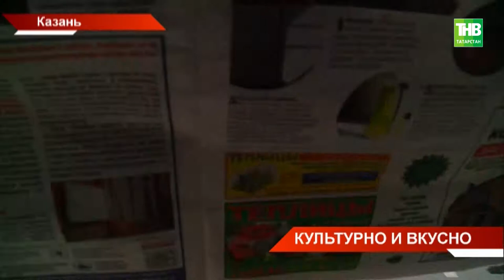Для всех гостей Казань приготовила масштабные культурные и вкусные программы - ТНВ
К чемпионату мира гиды заговорят даже на персидском. А еще на английском, китайском, арабском, немецком и испанском. Для всех гостей столица приготовила масштабные культурные и вкусные программы. Зарубежная пресса тем временем печатает топ рекомендаций для своих болельщиков. Что кроме борща они советуют попробовать и почему нужно тепло одеться?

Таяну ноктасы. В эфире: пн, вт, ср, чт - 19:00

7 дней. В эфире: вс - 19:30, 21:30

Координаты:
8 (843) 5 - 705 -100